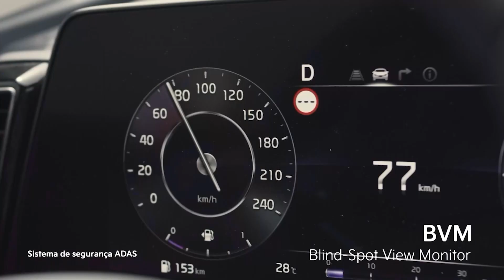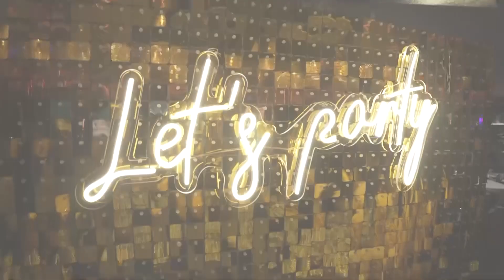15 anos da AMF no Bon Vivant com Leo Coelho.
O Bon Vivant vai até o Hotel Majestic em uma festa muito especial para celebrar os 15 anos de fundação da AMF Promotora.